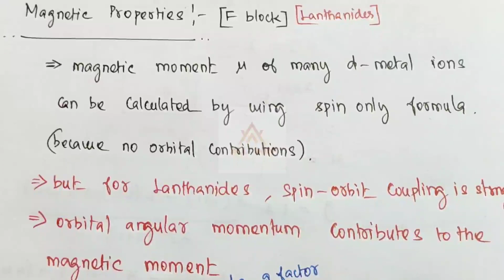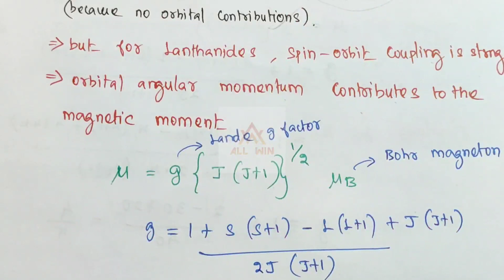Lanthanides magnetic moment |How to calculate?|Easy method|Magnetic Properties|TRB POLYTECHNIC|PGTRB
Magnetic properties of Lanthanides

Magnetic moment calculation

Easy to find the magnetic moment

Spin orbit interaction in f block

Orbital contribution is there in f block

Join online classes for PGTRB

Join online classes for TRB POLYTECHNIC